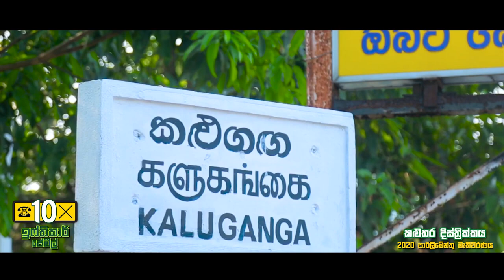Official Song of Ifthikar Jameel "සහජීවනයේ මිනිසා"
ඉෆ්තිකාර් ජෙමීල් "සහජීවනයේ මිනිසා"SJBApi